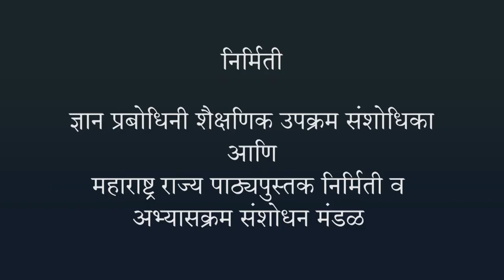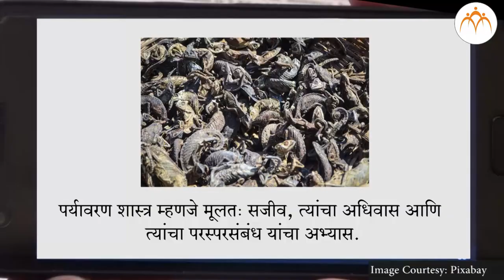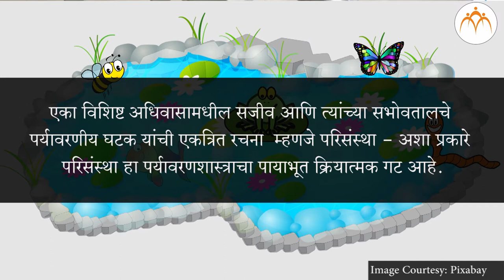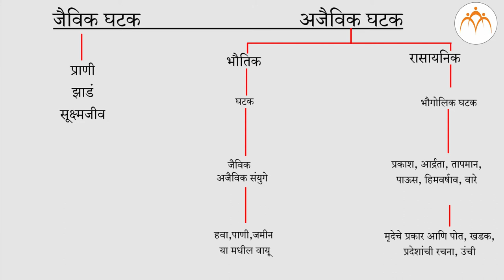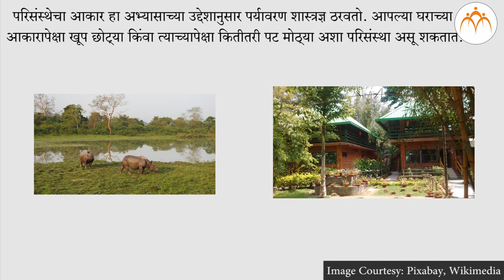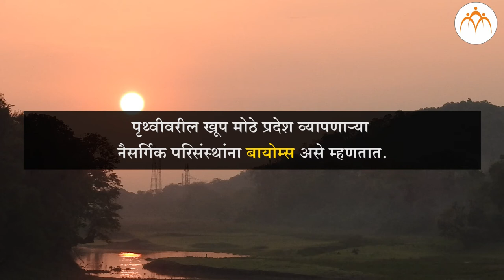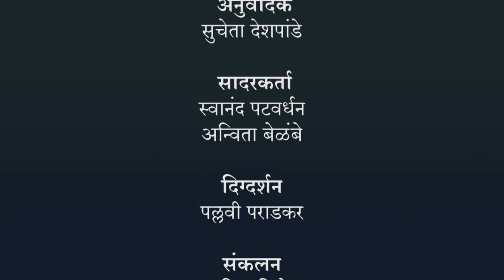परिसंस्था - ओळख आणि परिसंस्थाची रचना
परिसंस्था,परिसंस्था - ओळख आणि परिसंस्थाची रचना, 8th,Science,Jnana Prabodhini,Maharashtra Board,